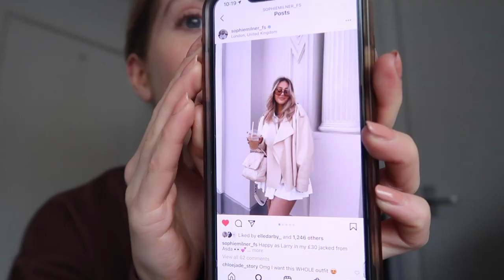WEEKLY VLOG- WEEKEND WITH ME! CATCH UPS, WALKS AND MINI HAUL! | India Moon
Hello lovelies, Hope you are all well!!

Wishing you all a super lovely week or whenever you are watching this, I’m sending so many well wishes, huge hugs and love to you all right now.

India Moon xxxxxxx

Jewellery I’m wearing in the video:
Orelia chunky gold chain similar
Orelia Gold hoop earrings
Orelia cuff earring

Clarins products launching April the 25th!

NARS afterglow lip balm In clear

Other music @LIQWYD